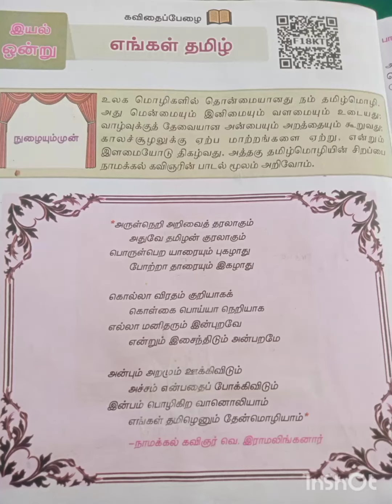GHSS Molachur musicpriya engaltamil tamilsong 7thstandard Tamil book 1st term easy to learn